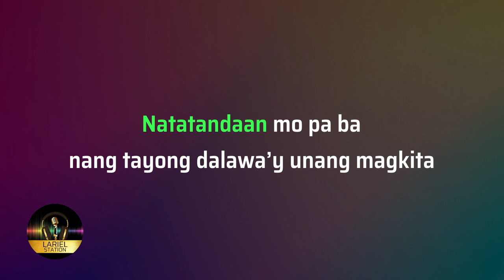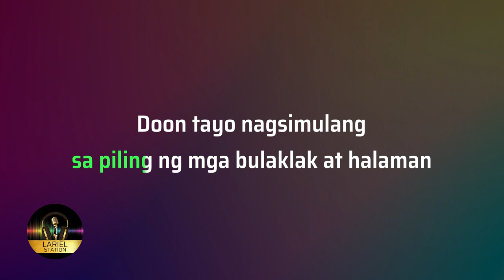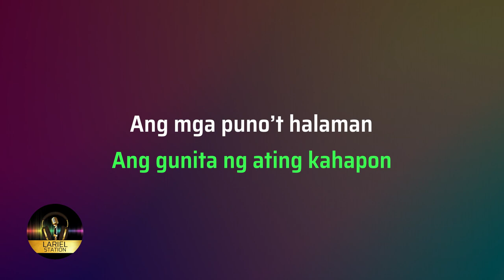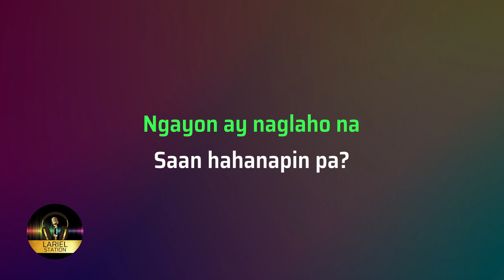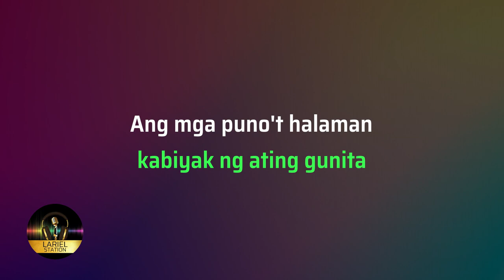KANLUNGAN - Noel Cabangon | KARAOKE - Male Key